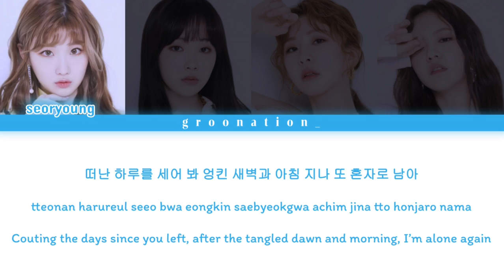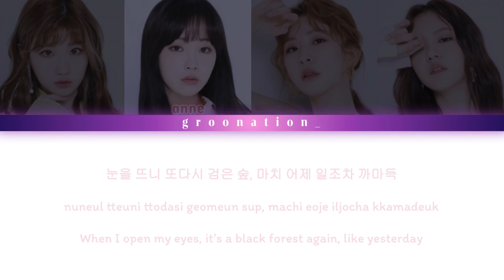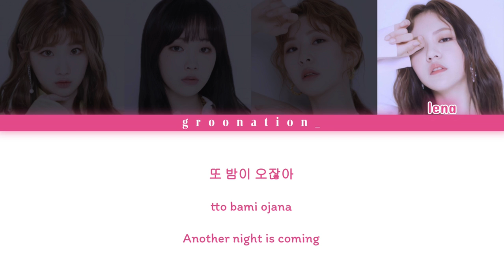GWSN (공원소녀) "Nisha Labyrinth (밤의미궁)" - MEGA CAKE [Elsword EL★STAR Concert Ver.] CCL | Han/Rom/Eng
"Nisha Labyrinth (밤의미궁)" - Elsword EL★STAR Concert Ver. (엘소드콘서트)
by MEGA CAKE (vocals by GWSN Seoryoung, Anne, Minju, Lena), original by Laby

This distribution is representative of the GWSN members who provided vocals for this song, not the four characters of MEGA CAKE.